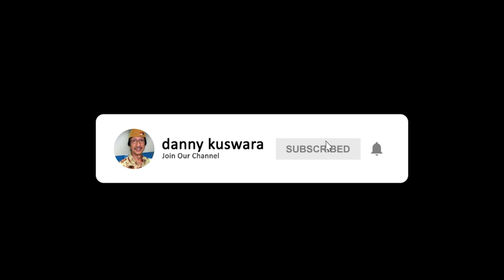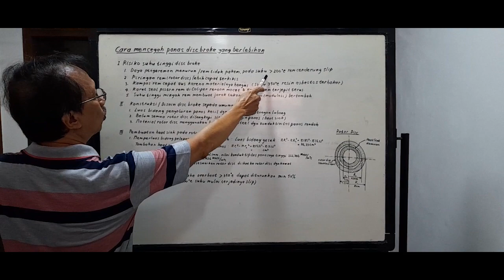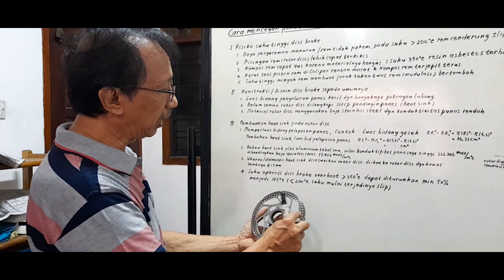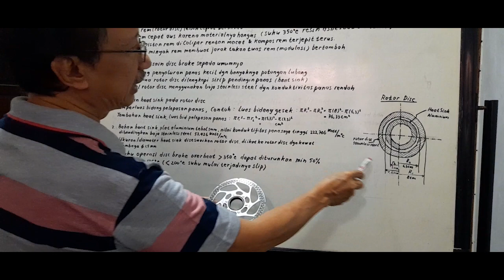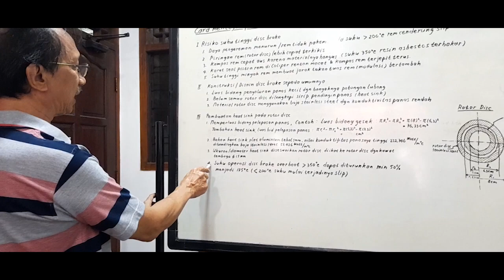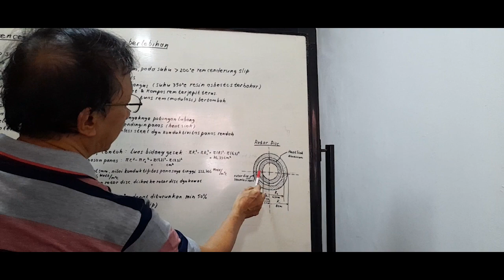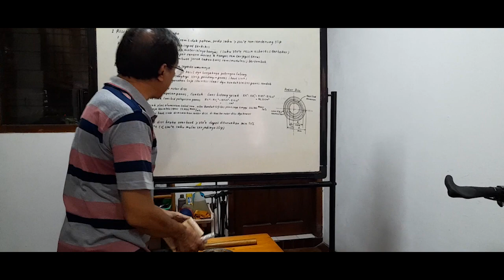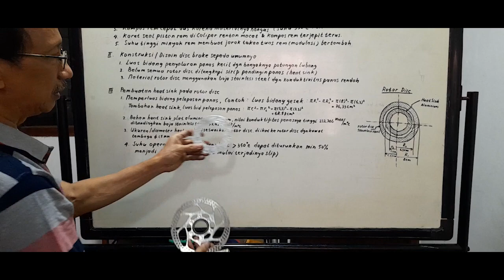Cara mencegah panas disc brake sepeda yang berlebihan (gunakan pendingin/ heat sink buatan sendiri)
REM CAKRAM (DISC BRAKE) MEMILIKI KELEBIHAN PADA DAYA PENGEREMAN DAN KETAHANANNYA TERHADAP BERBAGAI KONDISI CUACA, NAMUN BAGAIMANA DENGAN KEKURANGANNYA YANG CEPAT PANAS ?

Rem cakram sepeda sekarang telah menggeser rem rim yang sebelumya umum digunakan.  Hal ini adalah wajar karena tututan daya pengereman sepeda masa kini semakin tinggi.  Kecepatan sepeda sekarang bertambah dan digunakan pada berbagai kondisi medan, agar sepeda tetap aman dikendarai dibutuhkan rem yang handal.   Pada akhirnya rem sepeda mengikuti rem kendaraan bermotor yang menggunakan rem cakram (disc brake) yang telah terbukti dapat memenuhi berbagai kondisi yang disyaratkan.

Walaupun rem cakram lebih unggul dari jenis rem lainnya, jenis rem ini tetap memiliki kekurangan dari rem rim atau rem drum, yaitu apabila digunakan terus menerus piringannya akan cepat panas.  Pada rem cakram kendaraan bermotor bidang geseknya cukup luas dan dibuat bidang gesek yang terpisah oleh rongga pendingin sehingga dapat menurunkan gejala rem yang cepat panas.  Namun pada rem cakram sepeda luas bidang geseknya kecil dan ketebalan cakramnya tidak lebih dari 2 mm menyebabkan piringannya menjadi lebih cepat panas.  Pada rem cakram sepeda tingkat atas, kenaikan panas yang berlebihan diatasi dengan cara memperluas bidang piringan rem dilingkaran dalamnya sebagai pendingin (heat sink).  Disain seperti ini masih belum digunakan pada rem cakram klas menengah kebawah.

Dengan sedikit inovasi, danny’s bike mengajak teman teman pegowes untuk membuat heat sink pada rem cakram standar.  Tambahan heat sink ini akan cukup efektif mengurangi panas rem cakram pada sepeda RB, MTB, Gravel atau Touring yang sering melalui jalan menurun panjang atau medan rolling.  Bahan heat sink dapat menggunakan Aluminium dengan nilai kondutifitas thermal 222,706 Watt/m °C  jauh lebih besar dari baja tahan karat piringan rem : 57,426 Watt/m °C.   Material ini lebih cepat dalam menyalurkan panas yang berlebihan sehingga daya pengereman akan tetap stabil pada suhu pengereman yang tidak terlalu tinggi.

Selamat menyaksikan !

Video terkait  :

2. "Material apa yang cocok untuk rem disc sepeda anda ? (agar rem pakem dan mencegah bunyi)"

MENGURANGI PANAS BERLEBIH PADA REM DISC DENGAN TEKNIK PENGEREMAN YANG BENAR

1. Selama kampas rem masih tebal dan piringan rem tidak tertahan saat roda berputar bebas, maka perangkat rem (master dan caliper) berfungsi normal. Kondisi caliper dan piringan rem (rotor disc) yang panas adalah normal, tetapi panas yang terlalu tingggi dengan indikator permukaan piringan rem berubah warna menjadi mengkilat ungu atau coklat adalah tidak normal.
2. Piringan rem dan kampas rem yang panas dapat terjadi saat pengereman dilakukan terus menerus pada jalan menurun. Tetapi panas yang berlebihan agar dihindari karena dapat menurunkan daya pengereman dan piringan rem cepat aus.
3. Untuk mengurangi panas pada piringan dan kampas rem dapat dilakukan dengan cara :
a. Memilih jenis piringan rem yang permukaan geseknya luas, contoh Shimano tipe deore RT 56 (bidang geseknya tidak banyak terpotong coakan dan lubang yang besar)
b. Menggunakan cara pengereman yang benar, dengan menekan tuas rem depan dan belakang secara paralel. Tekanan pada tuas rem depan lebih besar karena beban pengereman ban depan lebih berat. Untuk mengurangi panas yang berlebihan, tuas rem ditekan dan dilepas secara bergantian sesuai kebutuhan tidak menekannya terus menerus.
c. Hindari penekanan tuas rem yang mendadak yang dapat membuat ban menjadi slip dan piringan rem serta kampasnya menjadi sangat panas (terkecuali dibutuhkan).